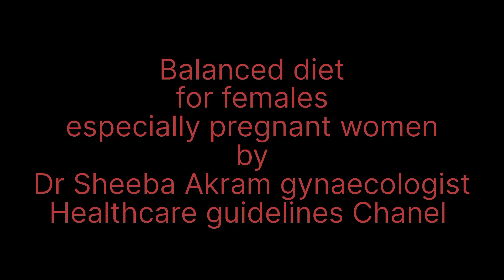حمل میں پھل سبزیاں اور دودھ کے فوائد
The diet should be very energetic and balanced during pregnancy.
Fruits vegetables and milk is essential.
from
Dr Sheeba Akram gynaecologist
Healthcare guidelines Chanel.